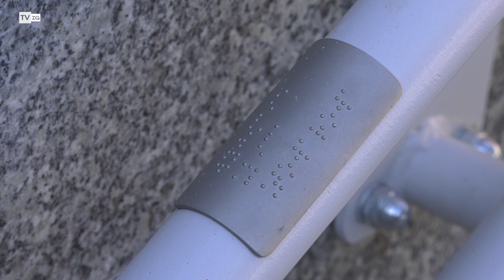TvZG.pl - Można już przechodzić pod torami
Na tę inwestycję zielonogórzanie czekali od dawna. Podziemne przejście z dworca PKP na ulicę Towarową znacznie ułatwi przemieszczanie się mieszkańców i skróci czas dotarcia na drugą stronę miasta. Tunel był gotowy już od jakiegoś czasu, jednak to właśnie dzisiaj oficjalnie została zdjęta krata oddzielająca starą część podziemnego przejścia, która prowadziła na drugi peron, od dobudowanej nowej części.